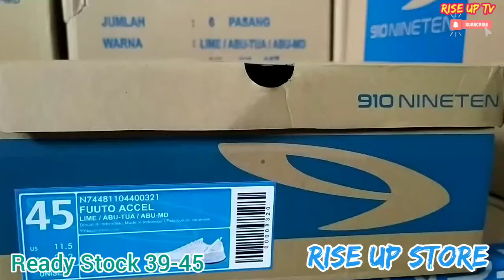FUUTO ACCEL LIME ABU & BIRU PUTIH LIME - Running Shoes. Rekomendasi Banget......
Fuuto ACCEL produk lokal 910nineten Shoes